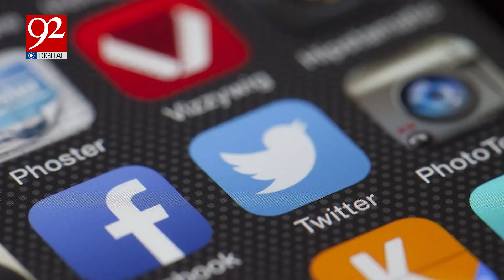PM Shehbaz Sharif Big Announcement | Breaking News | 92NewsHD